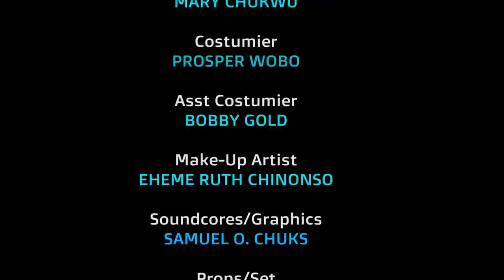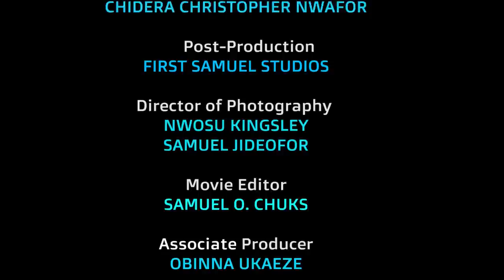D Poor Humble Girl That Won D Hrt Of The Crown Prince Season 13&14-New Movie'Frederick Nigeria Movie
MOVIE TITTLE::: D Poor Humble Girl That Won D Hrt Of The Crown Prince

STARRING::: Frederick Leonard & Mary Igwe

COMPANY'S NAME::: Philmond Movies

YEAR::2022